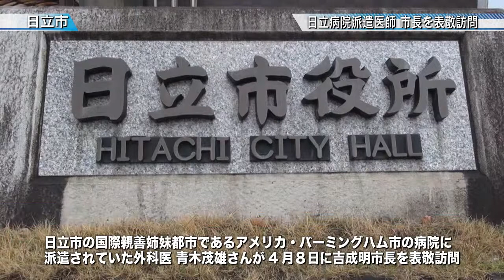姉妹都市に派遣された日立病院医師 市長表敬訪問〈日立市〉茨城新聞ニュース（2015.4.16）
日立市と国際親善姉妹都市のアメリカ・バーミングハム市の病院に派遣されていた日立市の日立製作所日立総合病院の外科医、青木茂雄さんが８日、日立市役所に、吉成明市長を表敬訪問しました